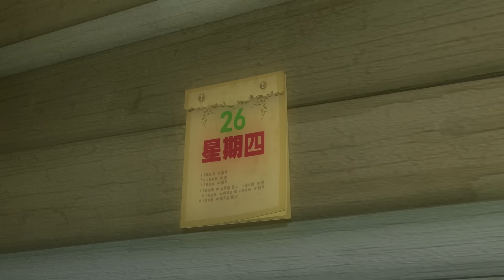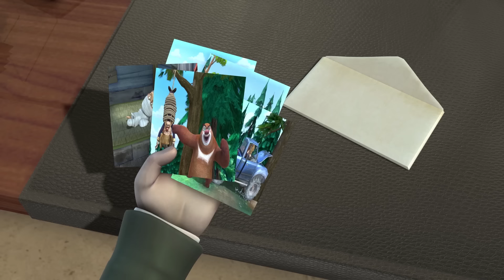熊熊当爸妈👩🏽👨🏽 | 熊出没·春日对对碰 Boonie Bears | 动画合集 Cartoon